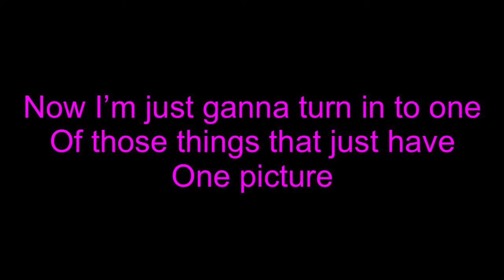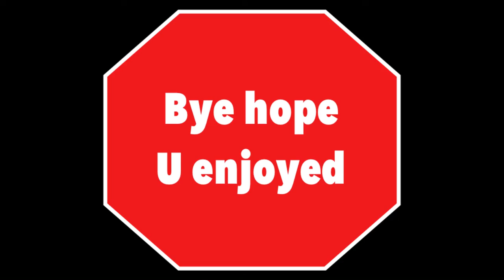Harder better faster stronger by:daft punk